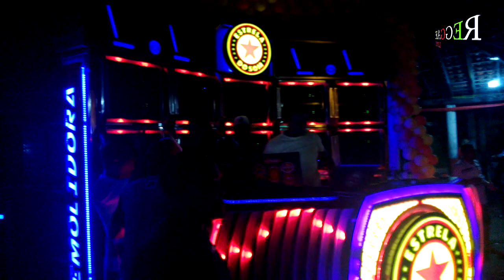NEW GIGA ESTRELA DO SOM NO MARUJO ANIVERSÁRIO DE NECO PEDRAS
MAIS UMA COBERTURA DO CANAL TOP, DESSA VEZ FOI NA CHOPERIA O MARUJO ANIVERSÁRIO DE NECO PEDRA COM A NEW GIGA ESTRELA DO SOM E VÁRIAS ATRAÇÕES.